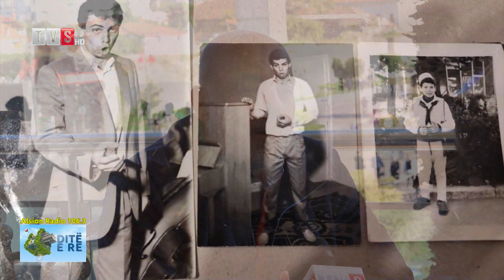Ditë e Re| Djali i talentuar elbasanas, Sokol Hidërsha bass baritoni në Teatrin e Operas dhe Baletit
"Dite e Re" eshte nje program qe transmetohet 5 dite ne jave, nga e hena ne premte nga ora 08:00-09:00 ne Tv Skampa, Alsion Radio, gjithashtu dhe ne portalin . Eshte nje format info-argetues me rubrika te larmishme, si parashikimi i motit, shtypi i dites,lajme nga bota e show bizit, kulture, sport, kuriozitete si dhe te ftuarit ne studio, me te cilet bisedohet per tema te ndryshme. Nuk mungojne asnjehere dhe hapesirat muzikore. "Dite e Re" eshte emisioni qe ju ben ta nisni diten tuaj me energji pozitive. Nga Entela Skora Abazi